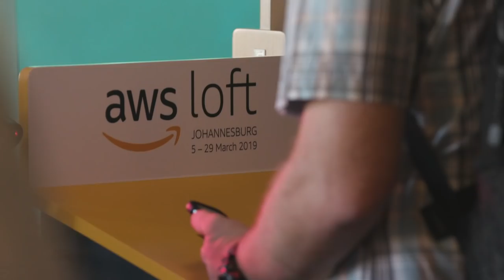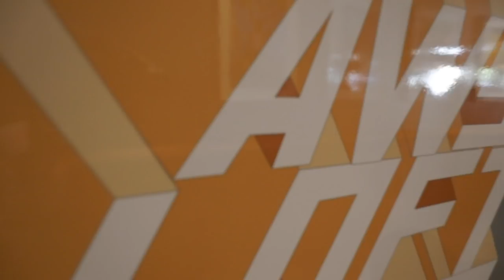AWS Loft in Johannesburg - March 5 - 29, 2019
Get the glimpse of AWS Loft in Johannesburg - over 4500 customers, and a lot of "code happy" conversations. Build the Amazon way!